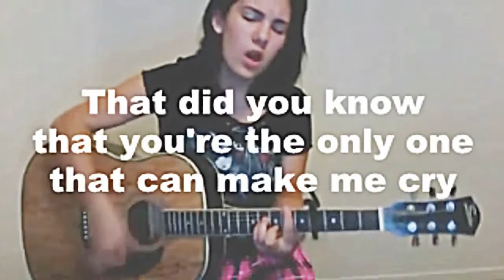The only one - Sara Eriksson (with lyrics)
Hey guys, I wrote and uploaded this song to youtube almost 2 years ago now..
I recently decided to put the lyrics over it so you can better understand what its about, hope you like it! :)